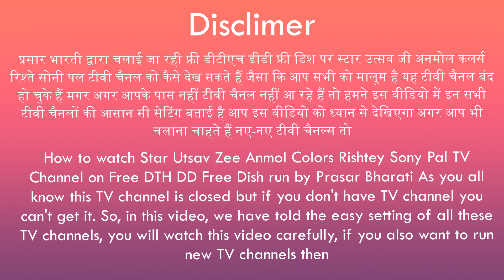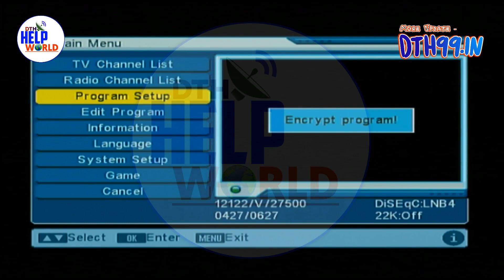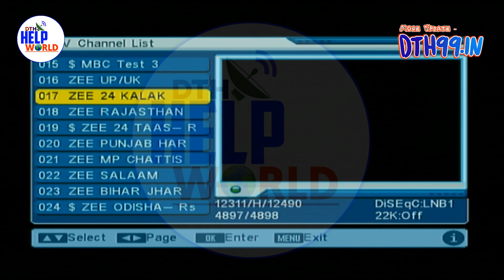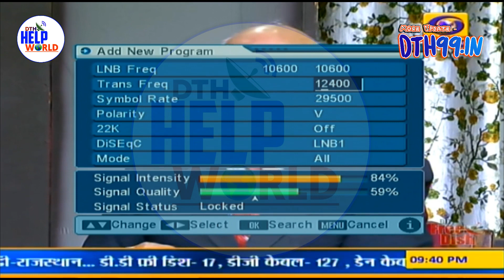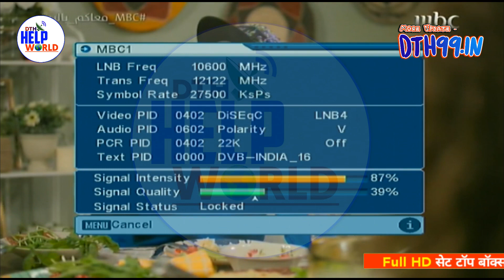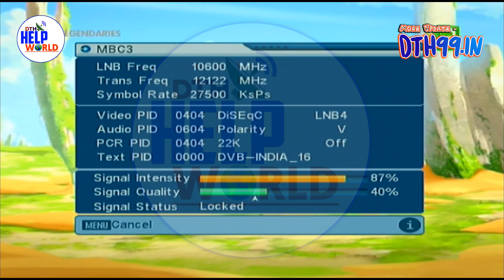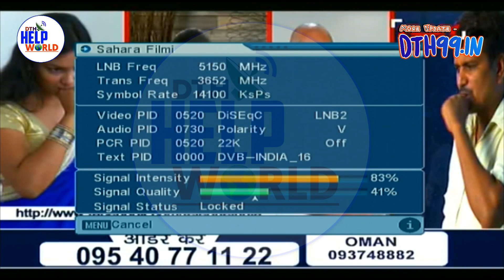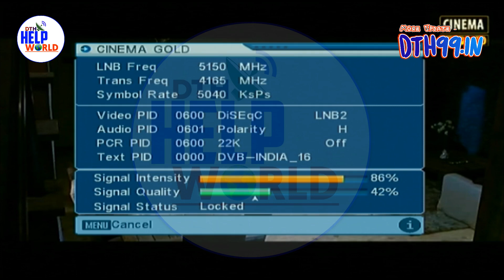DD Free Dish New TV Channel List Latest Update MPEG2 Set Top Box _ DD Free Dish 600 TV Channel